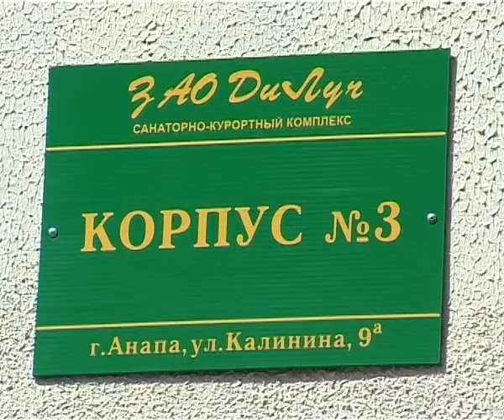Новости "Анапа Регион" от 30 МАЯ 2013 года